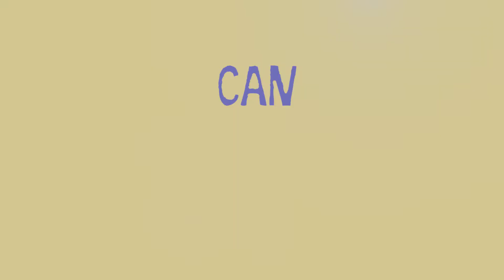Robb Murphy - Italian Dreams [Official Lyric Video]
Full release on 07.07.17

Animation by Marco Burani

The lyric, ‘Dolce far niente’, is an important activity in Italy and
translates to, ‘the sweetness of doing nothing’.

Italian Dreams by Robb Murphy

I got my finger on the pulse
It’s not the thing I thought it was
When we go back to school
I know I want to break the rules

Italian dreams in my mind
I’m telling you they don’t lie
I got a feeling I could die
A happy man here tonight
Dolce far niente

So they must think that I’m a fool
To live a life outside these rules
I don’t care what they say
Hope they will realise some day

I wanna be there see it all
Lift up your head and take that fall
I want to be that man
Who helps you be all that you can

I won’t go to school I wont I’ll stay another day
Dolce far niente